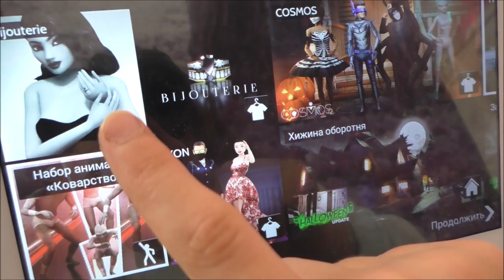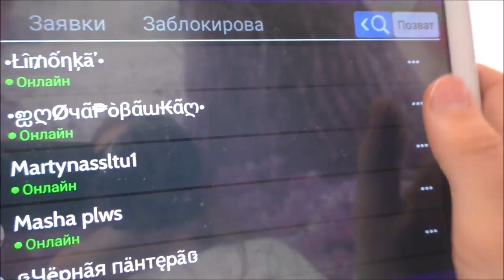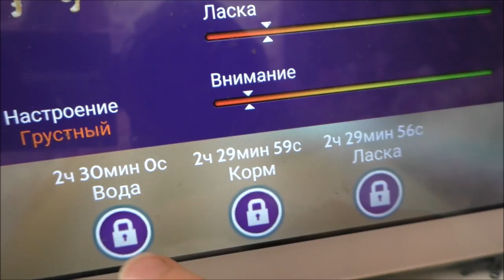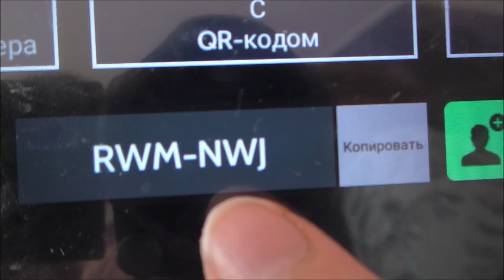💕UPS MY ALL DAY-IN THE BED 💕КАНИКУЛЫ УРААА ВЕСЬ ДЕНЬ ПРОВЕЛА В КРОВАТИ ДЕНЬ ПУЗАСТИКОВ ЛЕНЬТЯЕВ💕